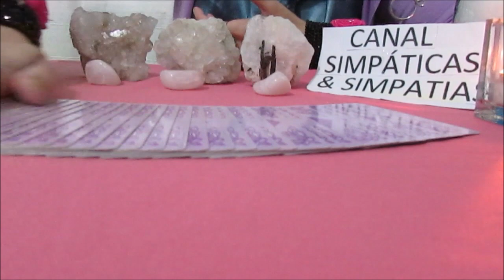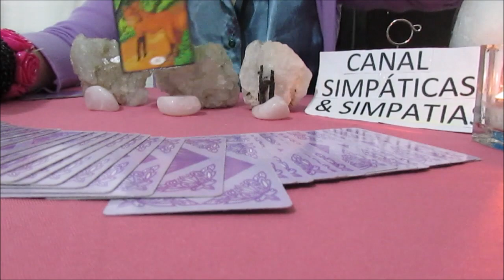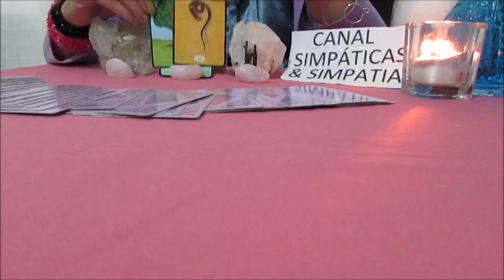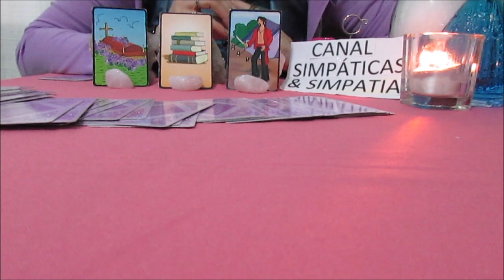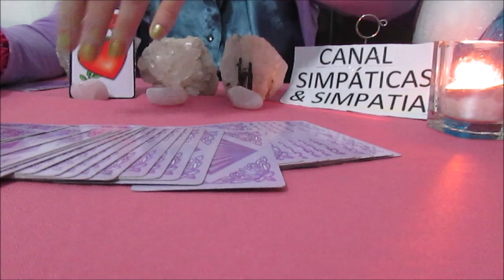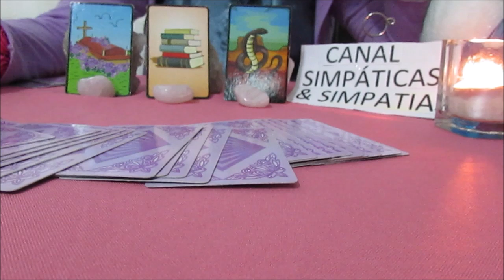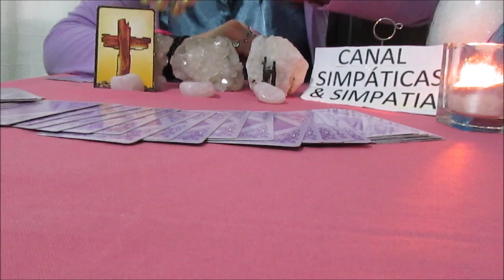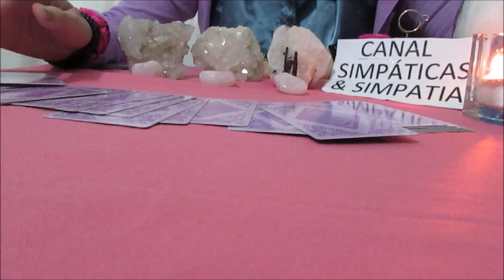Previsões para TODOS SIGNOS -ESPECIAL 25 e 26 de NOVEMBRO 2017 (Baralho Cigano)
Vídeo com as previsões especiais para o fim de semana dia 25 e 26 de NOVEMBRO  de 2017